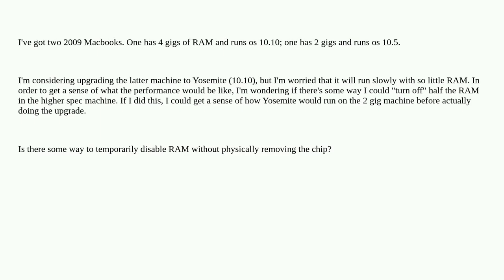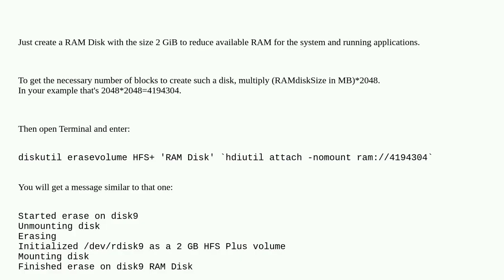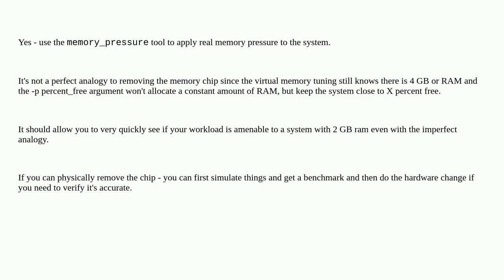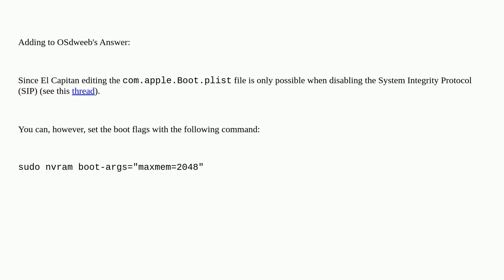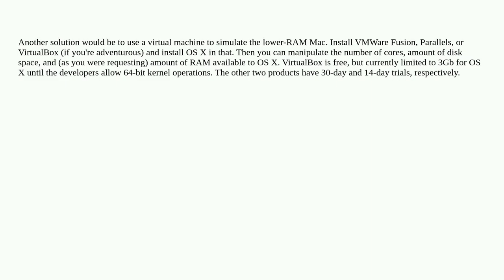Apple: Temporarily disabling RAM to mimic a lower spec machine?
Temporarily disabling RAM to mimic a lower spec machine?

A special thanks goes out to the community

  macos memory macbook-pro